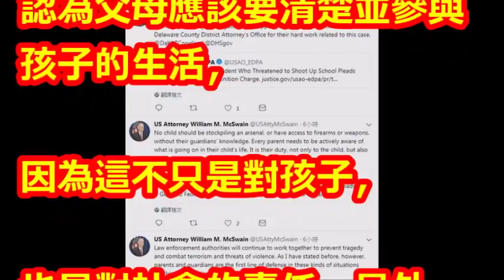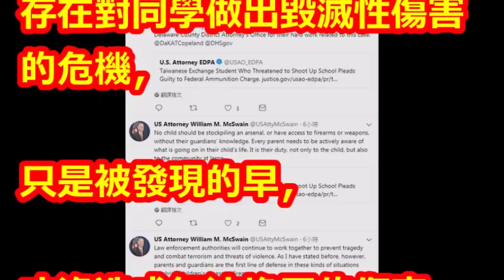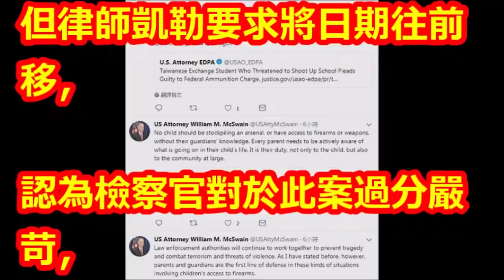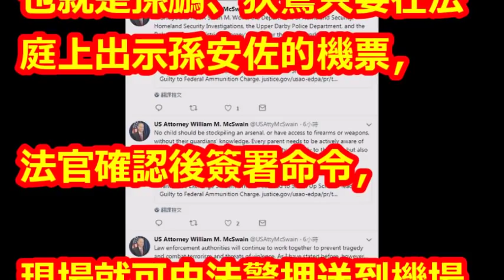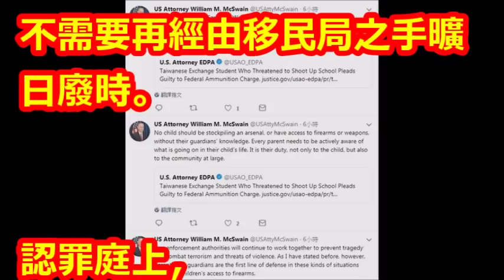「只要買好機票」就能帶孫安佐回台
【相關視頻】

2度赴美救子？孫安佐案升級聯邦層級 民眾目擊孫鵬、狄鶯美國百貨逛街疑準備8月訴訟｜記者 邱筱茜 林詳澤｜【LIVE大現場】20180717｜三立新聞台